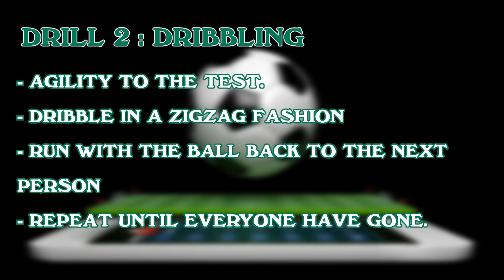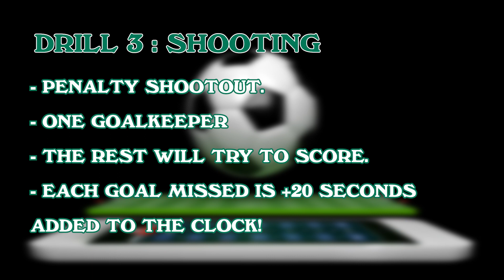RHW Arena: Football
Join RHW as we embark on a new video series; RHW Arena. In this episode, RHW jocks are playing Football and are joined by Ngee Ann Polytechnic's very own football team, @npfootball_!